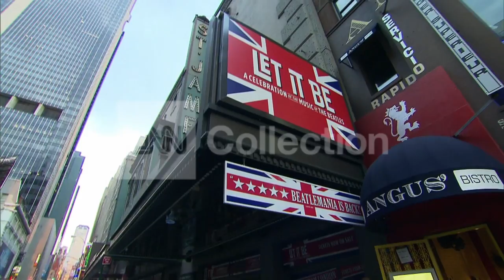BROADWAY LIGHTS DIMMED HONORING JAMES GANDOLFINI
Tonight Broadway paid tribute to the late actor James Gandolfini by dimming their marquee lights.